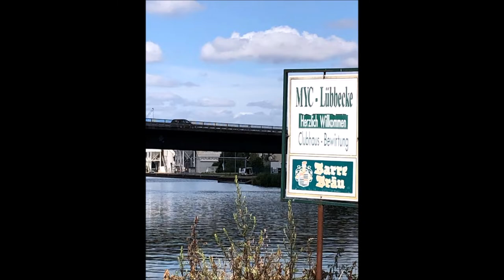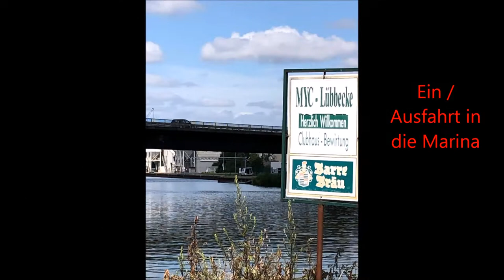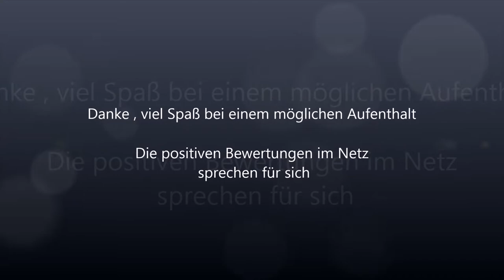Yachthafen Lübbecke auf dem Mittellandkanal km 80,2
Sportboothafen MYC Lübbecke MLK km 80,2 . Das Hafenbecken mit ca 37 Liegeplätzen und ca 6 Gastliegeplätzen ist eine eher kleine Marina am MLK .
Slip-Rampe für Boote bis max. 8 m geeignet . Ein 7 t Kran ,WC,W-lan,Fäkalienabsauganlage ,Dusche,Strom ,Wasser, Dieselservice mind, ab 50 l Getränkeservice im Clubhaus , Grillplatz , Gastronomie,Spielplatz stehen zur Verfügung . Bäcker ca 1 km  ,Straßentankstelle ca 500 m entfernt . Die Gastronomie Mäng ist augenscheinlich ein beliebtes Ausflugsziel und entsprechend gut besucht . Die angebotenen Speisen schmackhaft und bieten ein gesundes Preis/ Leistungsverhältnis .